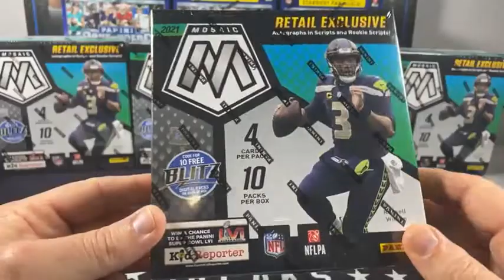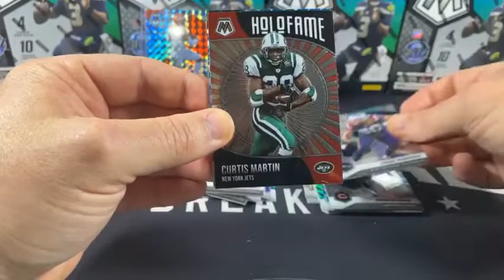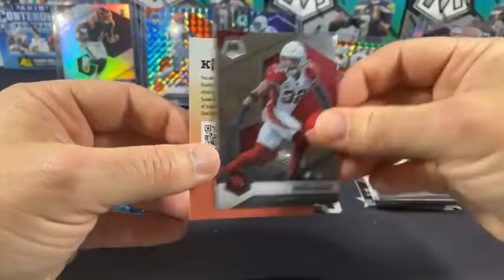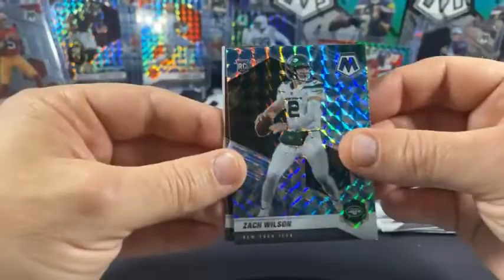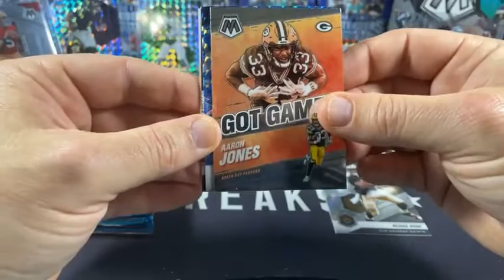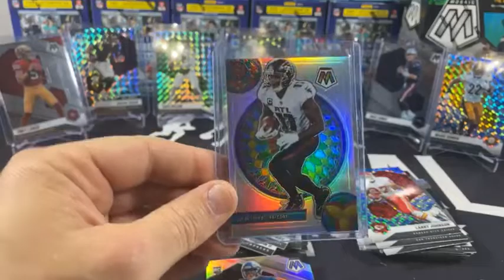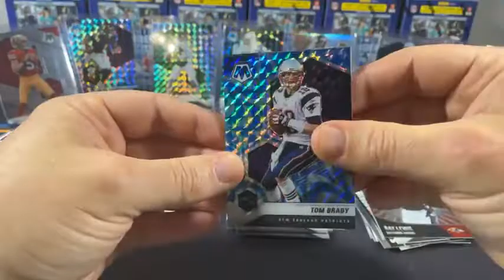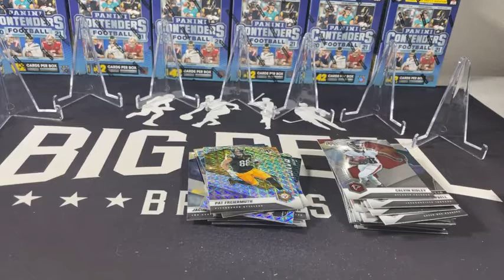2021 Panini NFL Mosaic 5x Mega box break 248